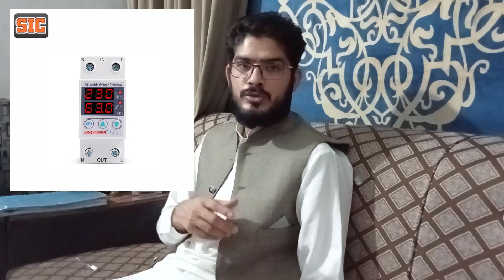Apna Karobar Kaise Shru Krain | Startup Business Ideas In Pakistan | Irfan Science Wala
Welcome to Irfan Science wala.
In this video we will talk about how to start your own business in Pakistan. LED business in Pakistan with different varieties.

I am Irfan Science Wala. I have completed my M.Phill in Physics.
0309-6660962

ا سیٹ اپ لگانے کے لیے نمبر پر رابطہ کریں-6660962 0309